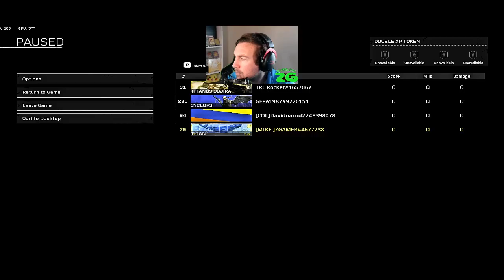MY WORLD RECORD KILL'S